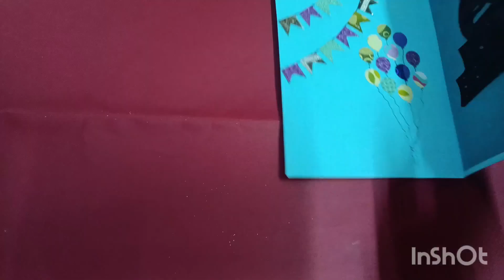card making,card making ideas,handmade cards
diy cards, birthday card,diy scrap paper card,